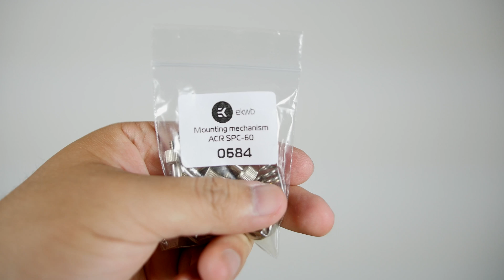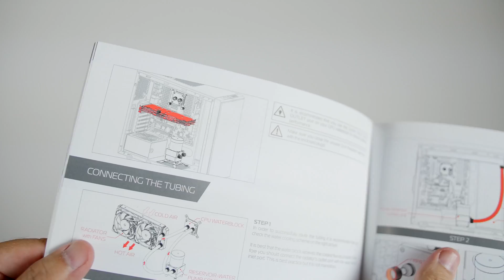EK Fluid Gaming A240G Product Showcase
The EK A240G is the complete solution to cooling your CPU and GPU with liquid cooling components.

Title: Skyforth by Ephixa from Rocket League x Monstercat Vol. 1